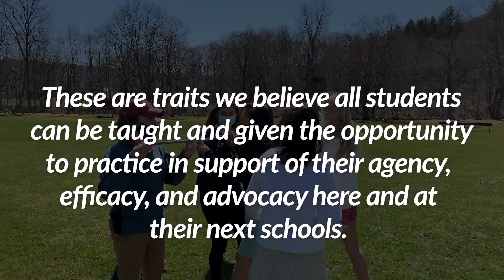Leadership at Rumsey: Cultivating Character and Community.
Leadership at Rumsey Hall is the act of intentionally modeling values— the undeniable expression of our honorable character traits within.

We are excited to announce leadership programming for our VIth form students beginning this Spring Term. It is the intention of Rumsey Hall to provide a series of classes and workshops that deliberately instruct character growth, community values, and value-modeling in a student’s VIIth Form year. These are traits we believe all students can be taught and given the opportunity to practice in support of their agency, efficacy, and advocacy here and at their next schools.

The class component is called Cultivating Character and Community, or 3C. The class will consist of two, four-week sessions with a curriculum designed to support the aforementioned goals and also provide an introduction to the secondary school search process.